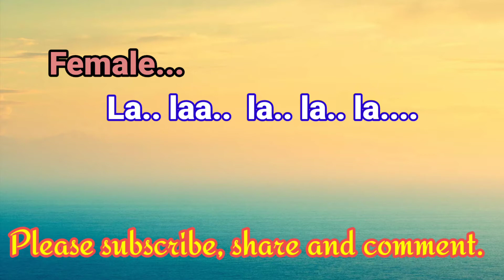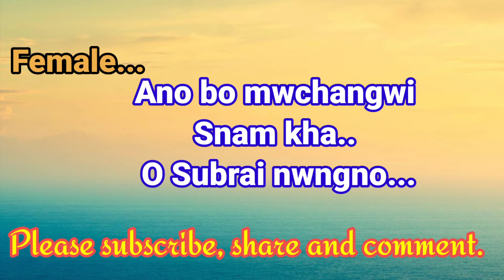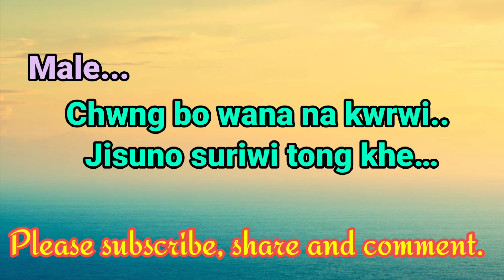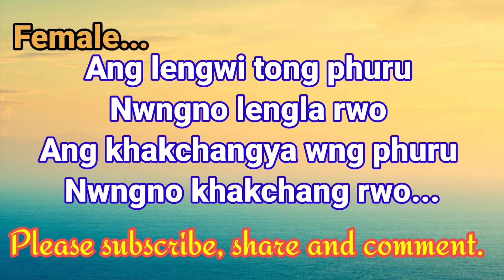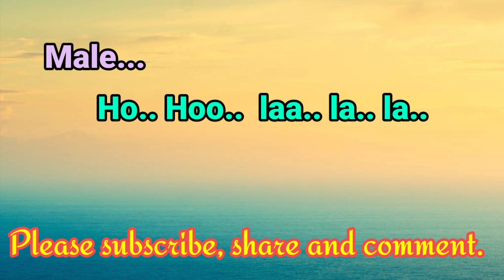Ang Lengwi Tong Phuru_Track music with Lyrics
Kokborok Gospel Song. It was sung by Chandra and James Debbarma. This song is very popular in Tripura. Added lyrics with the track music to reach out to all kokborok speaking people to enjoy singing of gospel song. I convey my deepest thanks to James and his team for this beautiful song.
Lyrics:
Female : La.. laa.. la.. la.. la..
Male : Ho….hoo  …. La.. la. ..la…
Male : Ang lengwi tong phuru, Nwngno lengla rwo
Ang khakchangya wng phuru, Nwngno khakchang rwo
Female:  Ang lengwi tong phuru, Nwngno lengla rwo
Male : Hambai Subrai Nono
Ang nono lobwi rwchabo
Female:  Hambai Subrai Nono
…Music…
Male : Nokha bai hayung, Twima twijlang rokno
Aswk naithok khe swnam kha kaitor nwngle
Female : Nokha bai hayung, Twima twijlang rokno
Male : Haphung hathai rok, Buphang waphang rokno
Aswk naithok khe swnam kha
Female : Ahnu bo mwchangwi, Snam kha.. O Subrai nwngno
Male-Female: Ang lengwi tong phuru
…Music…
Female : Wanana kwrwi, Subrai nono ang manwi
Nangma rok bebak, Soi jora o no rwo
Male : Wanana kwrwi, Subrai nono ang manwi
Female : Naharwi naikhe Toksa toktwi rokno
Kaitor charwi-khanrwi tono
Male : Chwng bo wana na kwrwi.., Jisuno suriwi tong khe…
Female : La.. la.… la… la…la..
Male : Ho…ho….la… la…. La…